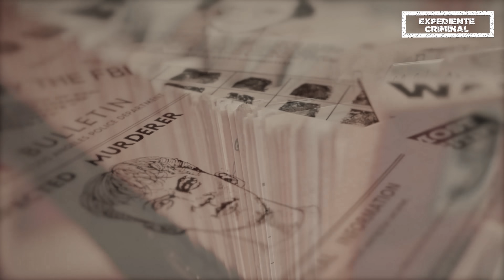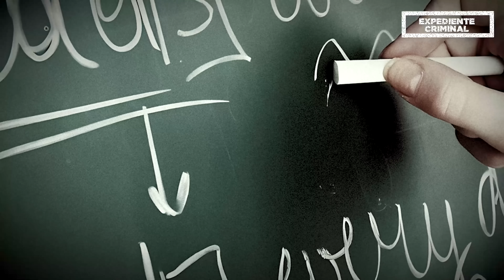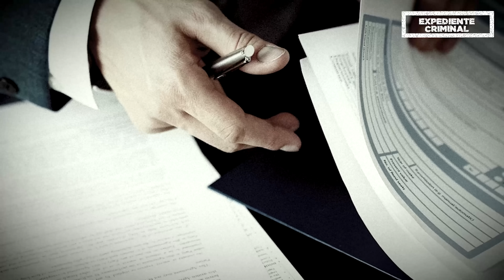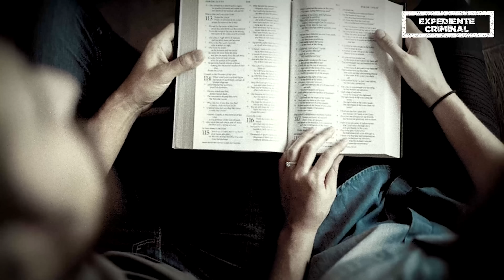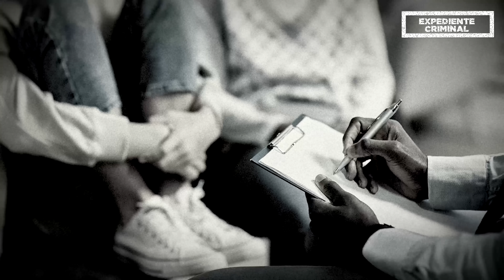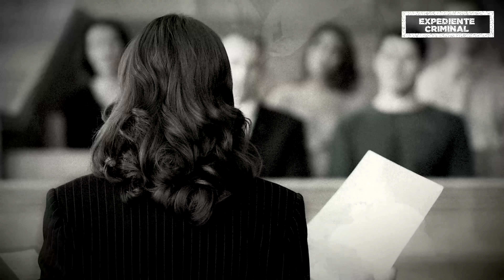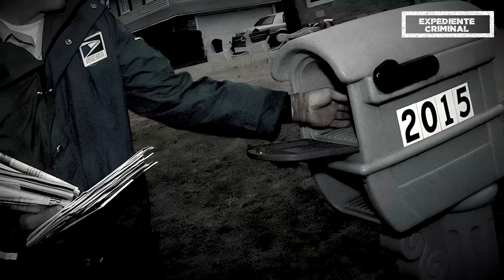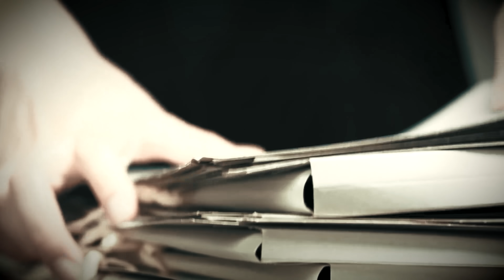BELLA Y RET0RClDA: Esta en el C0RREDOR de la MU3RTE por ASESlNAR a su EXMARIDO por DINERO